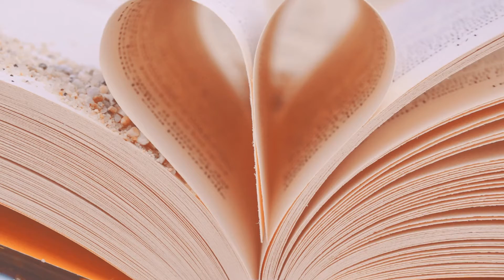Luci sparse-ROBERTO MERCOGLIANO